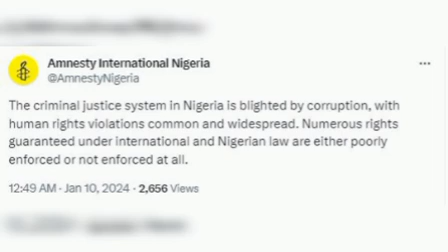TALK AND DO, BIAFRAN AIRFORCE TAKES DØWÑ 1$T THREE BR!TI$H OIL COMPANIES IN BIAFRA LAND: VIDEO